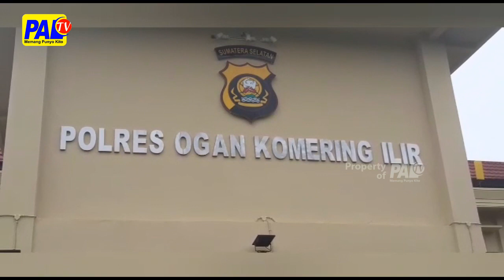Terlilit Utang, Irt Rampas Motor Mahasiswi | Paltv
Terlibat Jeru  Aksi Perampasan Motor Punyo Sikok Mahasiswa // Irt Dengan Inisial Ss / Warga Pangkalan Lampam / Oki //Mak Ini Harus Mempertanggung Jawabke Perbuatannyo Di Polres Oki